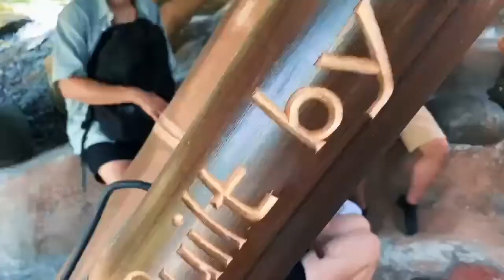BALI FAB FEST 2022 Insights | Part 1: BAMBOO U & Plastic Exchange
Fab City Hamburg and the INTERFACER project are at the Fab Fest Bali 2022 discovering the island and its people, culture, organisations and businesses.